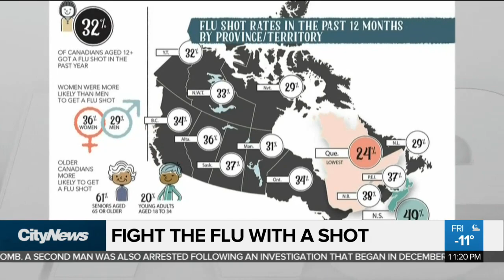Flu vaccine more effective than last year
Initial reports from Canadian researchers say this year’s flu shot is three times more effective compared to last year. Maleeha Sheikh has more.